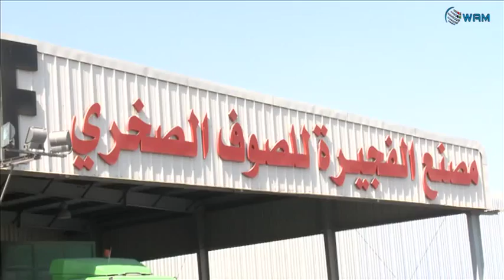حمد الشرقي يتفقد مصنع الفجيرة للصوف الصخري ويأمر بزيادة إنتاجه